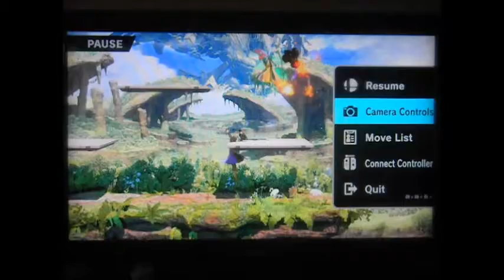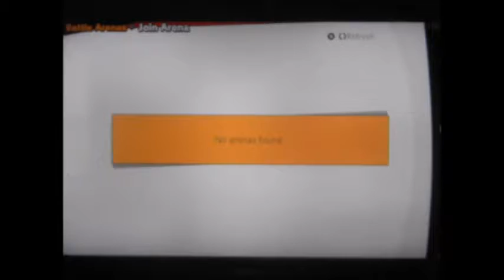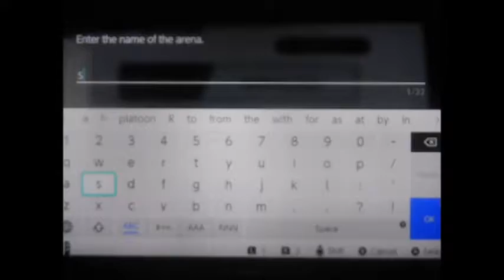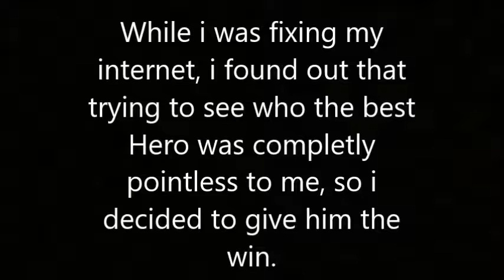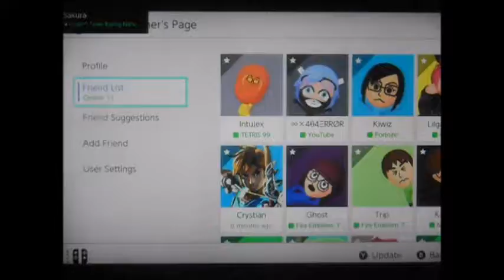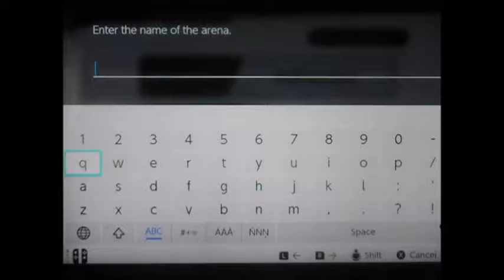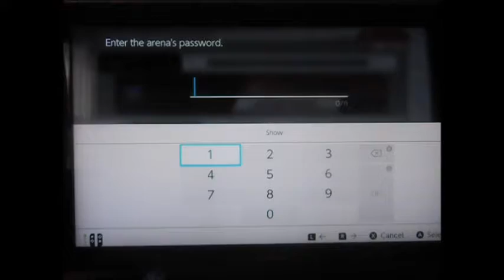Heroic Experience: Super Smash Bros. Ultimate Gameplay